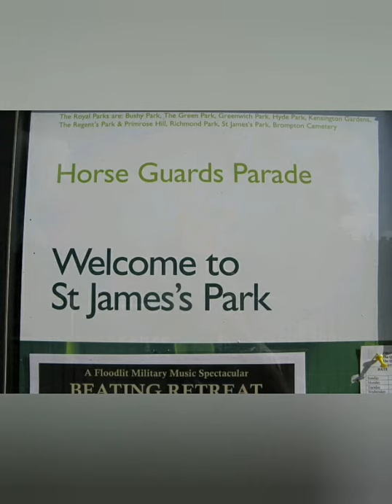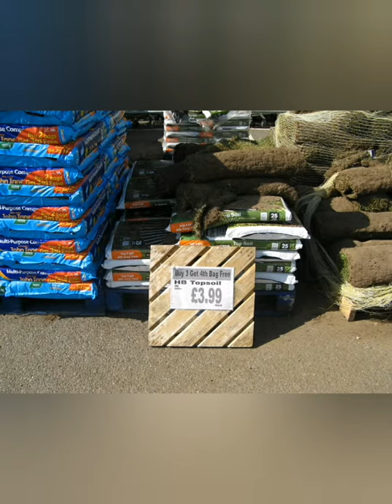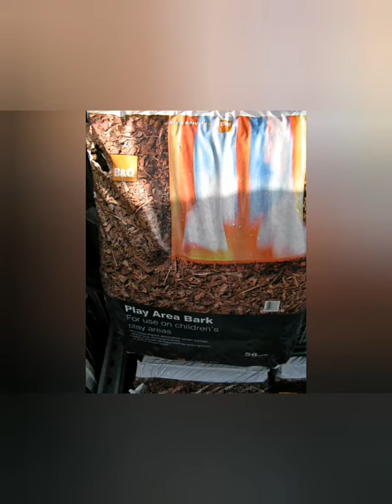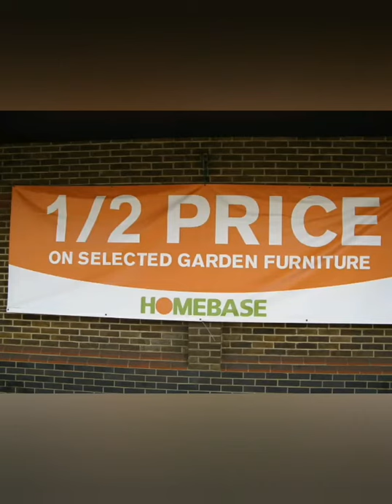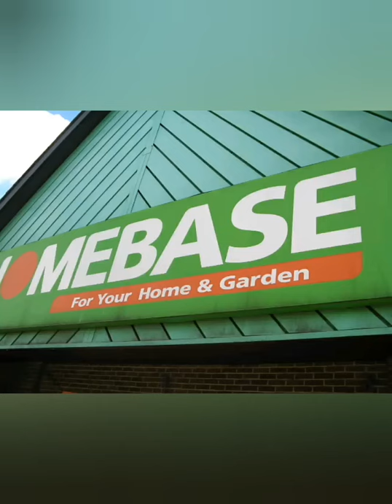HOMEBASE - REINO UNIDO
A Homebase é uma revendedora britânica de artigos para a casa e um centro de jardinagem com lojas em todo o Reino Unido e República da Irlanda.